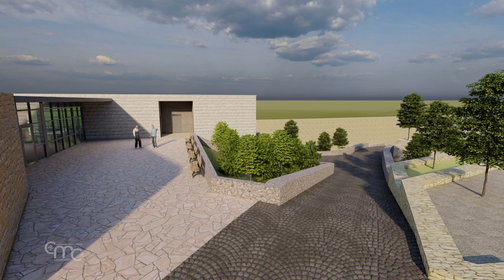Grundsteinlegung eines Zentrums für Pilger und Anwohner in Beit Sahour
Ein Projekt zur Betreuung von Pilgern und Einheimischen auf dem Hirtenfeld in Beit Sahour stellt eine neue Etappe der franziskanischen Fürsorge für Pilger und lokale Bevölkerung dar. Zunächst soll ein Empfangsbereich für Pilger gebaut werden. In weiteren Schritten sollen dann Räume und Lokale für junge Menschen aus dem Heiligen Land und der ganzen Welt geschaffen.